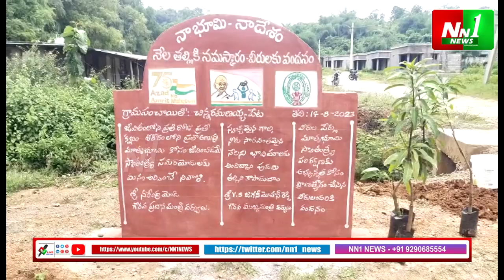దేవీపట్నం : నా మట్టి నా దేశం కార్యక్రమం.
"nn1news live"
"nn1news luve"
"nn1news"
"nn1news live"

NN1 NEWS#
NN1 News#
nn1news live#
nn1news breaking news today#
nn1news Breaking#
nn1news Youtube on live#
nn1news Sucribe#